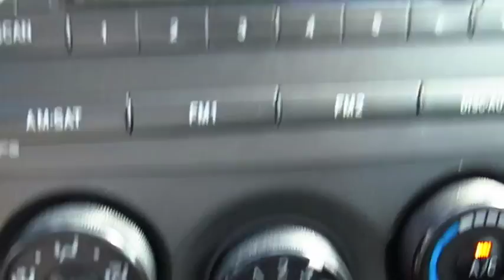2010 Toyota Corolla Live Video! Tampa, Wesley Chapel, Brandon, New Port Richey, FL Live 170604B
Stadium Toyota
5088 N. Dale Mabry Highway

If you are in the market for a sporty, yet fuel efficient car, this one deserves your attention! It's not often you run across a Toyota Corolla S, so be sure to check this one out before it's gone! Our Corolla's 1.8L 4-cylinder engine kicks out 132hp. Mated with a 4-Speed automatic, this front wheel drive will get you where you're going with ease. No, you can't go off-roading in this, but that's not your intent, is it?    This 2010 Toyota Corolla S has so many upgrades over the base Corolla that we simply can't list them all! Take a good look at our pictures and check out the features list. You will be impressed! The NHTSA has awarded the 2010 Toyota Corolla four stars in all tests except side impacts involving the front seat, in which the Corolla earned FIVE stars. With so many safety features included on this Corolla S, it's almost as if Toyota has wrapped its drivers in bubble wrap!    What more can be said of this impressive Corolla S?